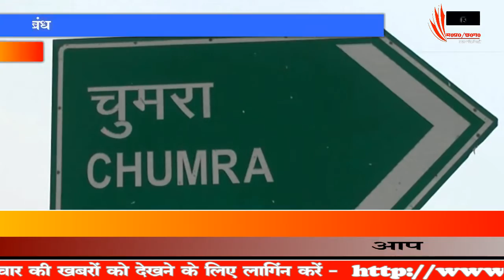बलरामपुर / पहली ही बरसात में धरासाई हुआ 5 करोड़ का तटबंध - DD SAMACHAR/ DD SMACHAR